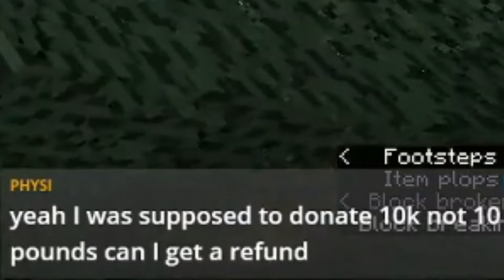disposing diamonds for money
this really be a dreadful moment